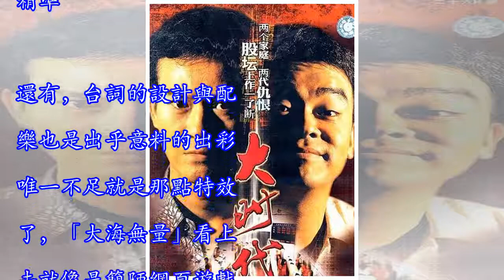當年TVB收視率最高的十部 「穿越劇」 ，你看過幾部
1、尋秦記；古天樂之後再無項少龍。有時候經典不見得是故事有多曲折，取景有多豪華，服道化有多牛X，其實更多的是我們對經典劇的那份情懷。就在那個年代，一部劇集帶給我們的美好回憶和感動，所以我們願意稱它為精典，更多的是對那段逝去時光的懷念。2、《九五至尊》；雖然略爛尾，但在20集的長度裡集結了穿越、商戰、宅鬥、四角戀等元素（還包括搞基和百合），當年的TVB編劇功力確實沒話說。江華真是渣蘇典範皇家氣派，張可頤率真可愛起來也是萌萌噠，黃金時代的港劇生花們隨便排列組合都CP感爆棚。 Advertising 3、《巴不得爸爸》；這居然還是個在結局製造超懸念的穿越劇！我喜歡六七十年代的香港，也很喜歡穿越劇，所...